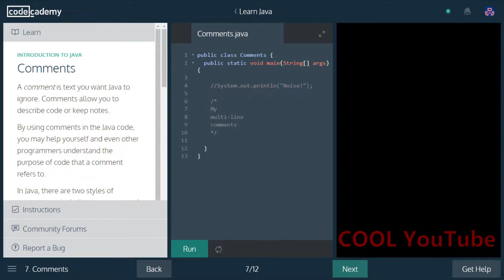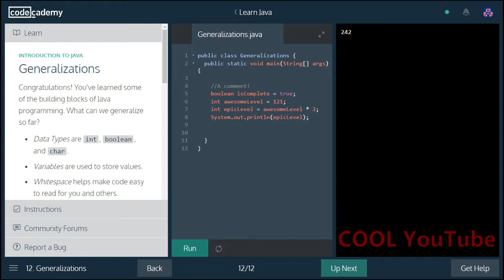Codecademy Java Answers Introduction to Java / Learn Java with Codecademy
Learn Java with Codecademy
Codecademy Java Answers "Introduction to Java"

These are the answers for the Codecademy Java lesson "Introduction to Java"

01 Whats your name
02 Data Types I int
03 Data Types II boolean
04 Data Types III char
05 Variables
06 Whitespace
07 Comments
08 Math
09 Math
10 Relational Operators
11 Equality Operators
12 Generalizations

Learn Java with Codecademy - video tutorials answers!
Java Codecademy answers
Codecademy Java "Practice Makes Perfect"
Video Answers for Java Codecademy lesson "Practice Makes Perfect"
Codecademy Java Answers
Learn Java with Codecademy video